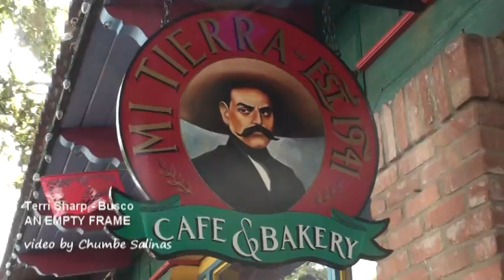Terri Sharp - Busco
video by Chumbe Salinas;
A montage of pictures from Fiesta and Fan Fare in San Antonio to Terri Sharp's song "Busco" from her new CD "AN EMPTY FRAME"
Vocals - Terri Sharp
Lyrics and Music - Terri Sharp and Ramon Luera